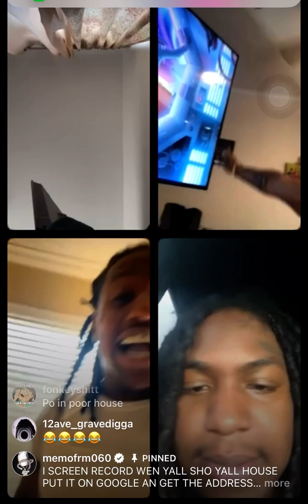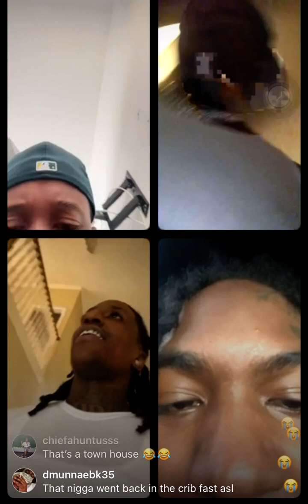Rico Recklezz SG Batman Memo600 trolls NY goons